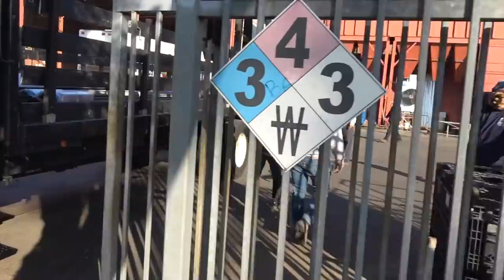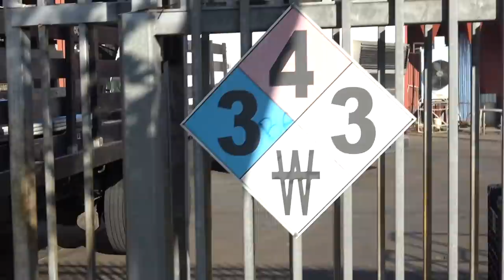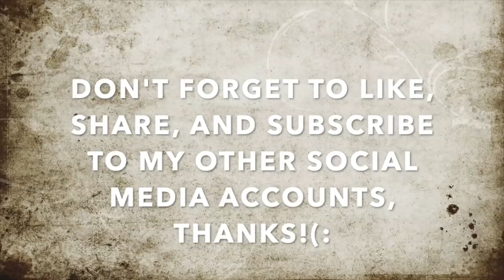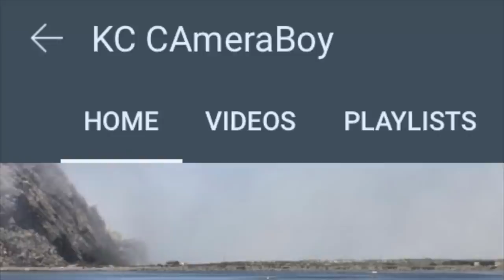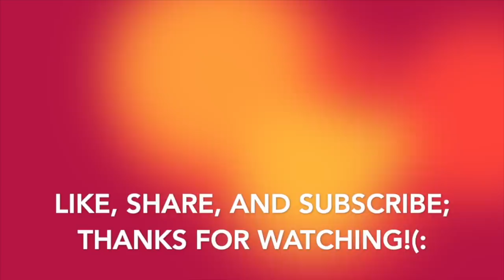"You Know Its Illegal What You're Doing, & I Can Get You Arrested For It!" Says Mr.DumbNuts Bluffing